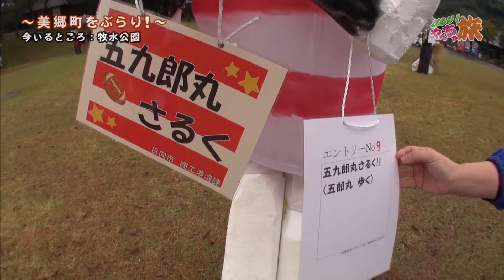『#39 美郷町をぶらり！（前編）』まだまだやんちゃ盛りの４０代女２人が気の向くままにぶらり旅！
《ぶらり！やんちゃ旅》
２０１５年１１月１２日（木）ＯＡ

“くみこ”と“おはぎ”が宮崎県内をぶらりとやんちゃに旅します！！
今回の旅は、美郷町編（前編）です！

旅人：さとうくみこ、萩原望
スタジオ出演：さとうくみこ、萩原望、吉丸裕美、久保雪